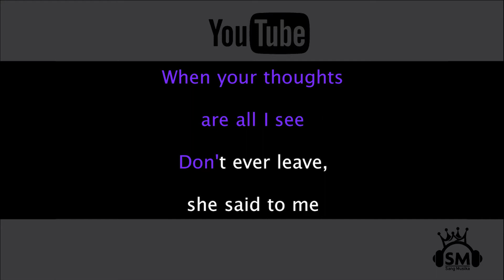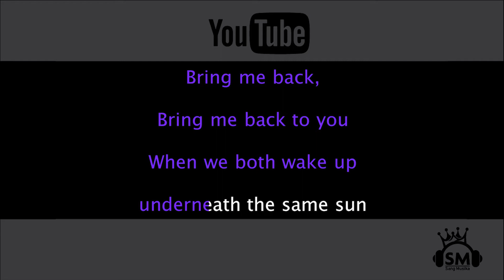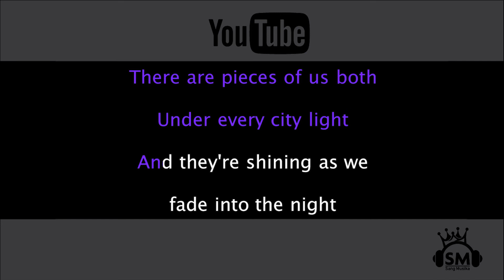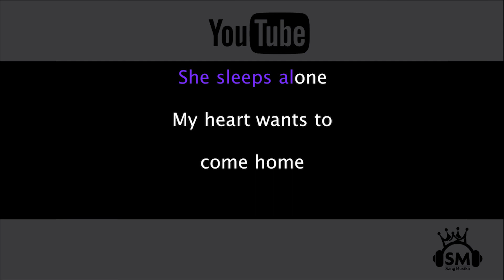5 Seconds Of Summer - Beside You Karaoke | Sangmusika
5 Seconds Of Summer
"Beside You"

Within a minute I was all packed up
I've got a ticket to another world
The silent words are hard to speak
When your thoughts are all I see
"Don't ever leave," she said to me

When we both fall asleep underneath the same sky.
To the beat of our hearts at the same time.
So close but so far away.

[Chorus:]
She sleeps alone.
My heart wants to come home.
I wish I was, I wish I was beside you.
She lies awake.
I'm trying to find the words to say.

Another day and I'm somewhere new.
I made a promise that I'll come home soon.
Bring me back, bring me back to you.

When we both wake up underneath the same sun.
Time stops, I wish that I could rewind.

[Chorus:]
She sleeps alone.
She lies awake.

There are pieces of us both
Under every city light
And they're shining as we fade into the night

She sleeps alone.
I wish I was, I wish I was...

[Chorus:]
She sleeps alone.
She lies awake.

She lies awake.
Beside you.

She sleeps alone.